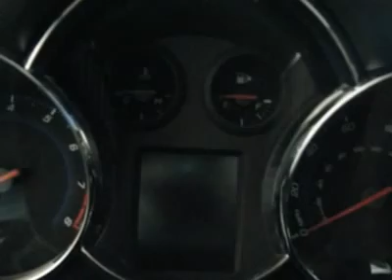2012 CHEVROLET CRUZE White Bear Lake, MN 70530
2012 CHEVROLET CRUZE White Bear Lake, MN
Stock #70530

1801 E County Road F